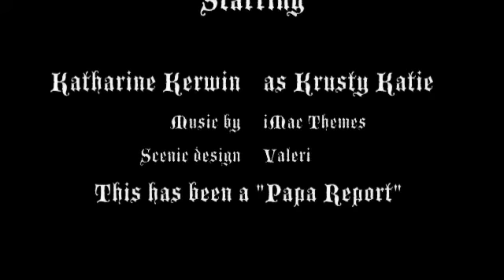Krusty Katie's Kristmas 08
This a video of my daughter Katie at Christmas 2008.  She's only 12 years old but already shows the tell tale signs of a brooding teenager.